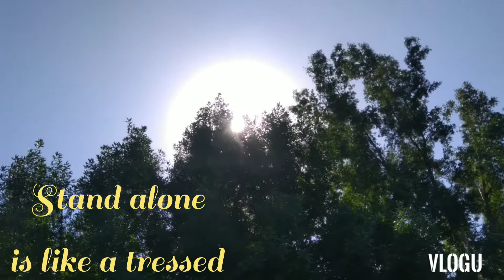Sunrise the new beginning/new life's 🇰🇼